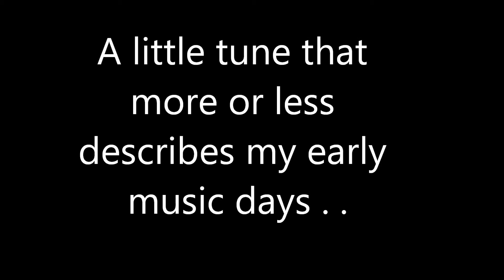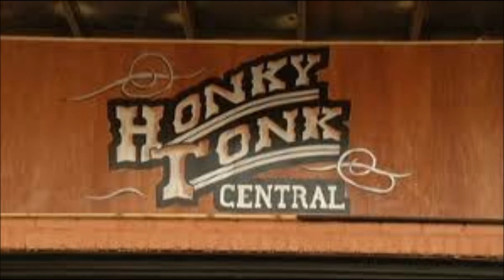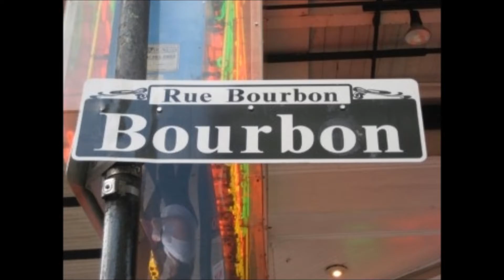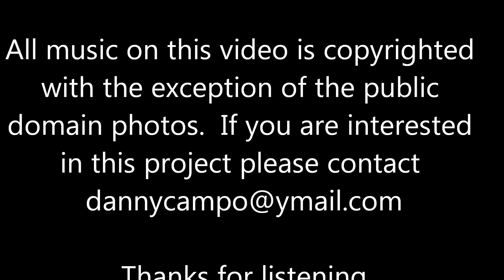The More You Drink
For more years than I care to remember I have been telling audiences that they could have a big impact on the quality of my show, all they had to do to help was to drink little more than usual because the more they drank the better I sound.  Well a year or so ago one old gentlemen at one of my shows  challenged me to write a song using that line as the hook . . .  this is the result.

All music for this video is copyrighted while the photos were public domain photos collected from the internet.